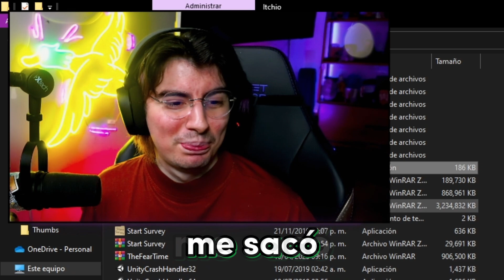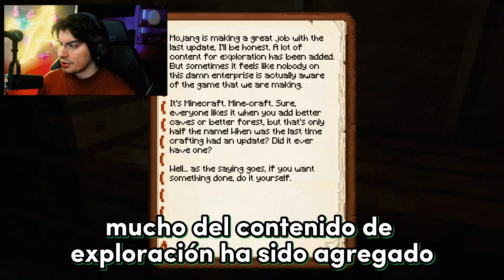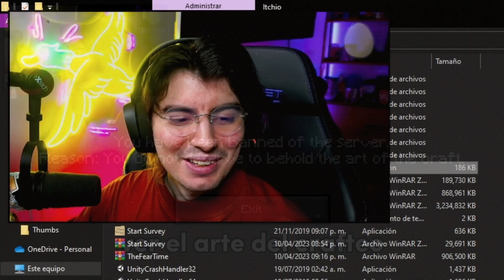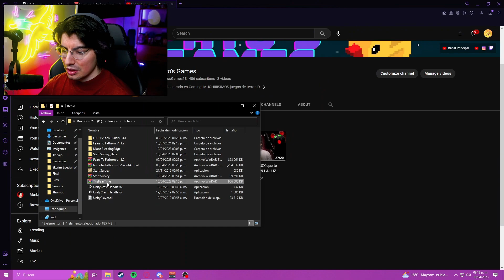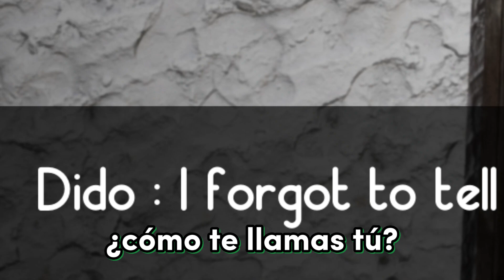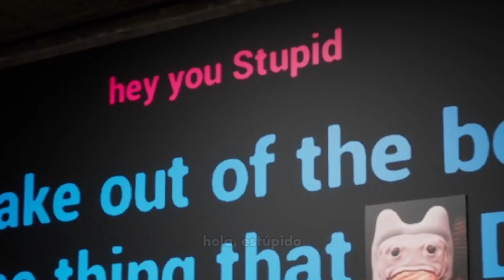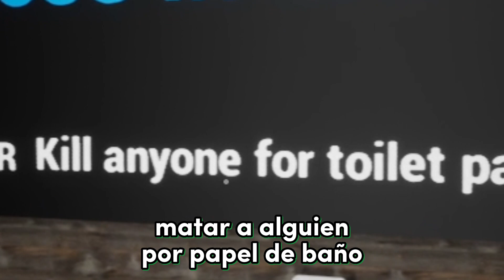JUEGOS DE TERROR QUE ARRUINARON MI INFANCIA 😭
TODO MENOS MINECRAFT Y HORA DE AVENTURA POR FAVOR AAAAAH